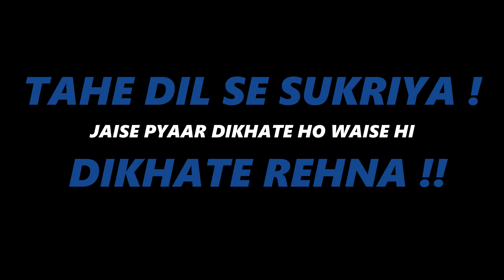MOON FESTIVAL IN BIHAR - I speak my mother tongue so well ||cooldood vlog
my first vlog in maithili { my mother tounge } ( maithili is spoken in mithilanchal bihar )
on occasion of chauthi chand
and also one of my wishlist to vlog in maithili ♥

OUR RECENT VIDEO { YOU MUST WATCH }